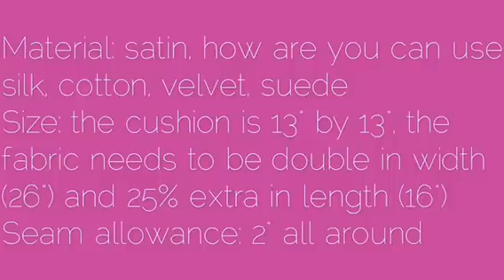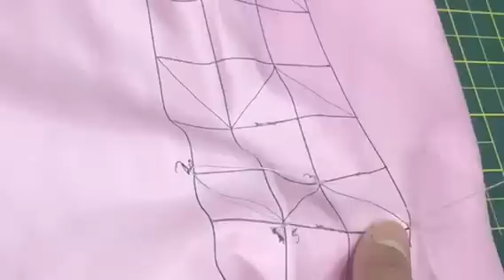How to make another cushion using smocking by Rose